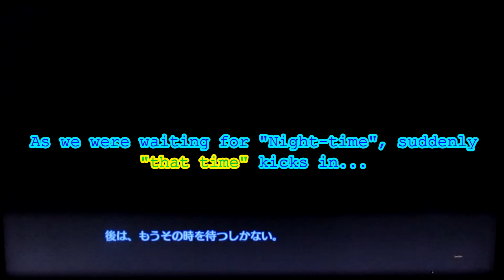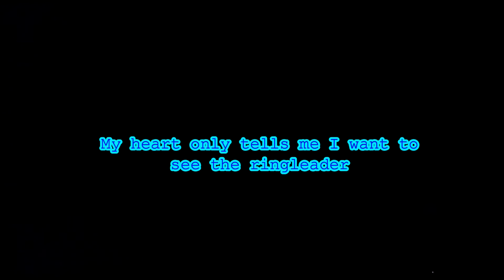New Danganronpa V3 Minna no Koroshiai Shingakki Playthrough Chapter 1 Routine Part 11 Learn Japanese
Alright guys, let's continue our Danganronpa adventure. Previously, Akamatsu Kaede and Saihara Shuuichi set up security camera so that they can get the ringleader's photo.

Let's learn 日本語「Japanese Language」 together!!